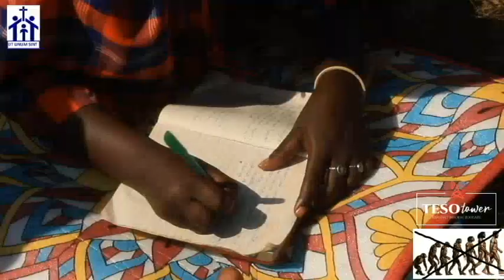THOUSANDS OF TESO'S YOUNG CATHOLICS RENEW THEIR FAITH IN THE 2022 DIOCESAN YOUTH CONFERENCE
The 2022 Diocesan Youth Conference was held between 12th - 17th of December where thousands of young Catholics turned up to renew their faith.